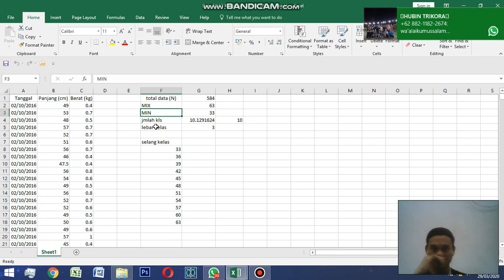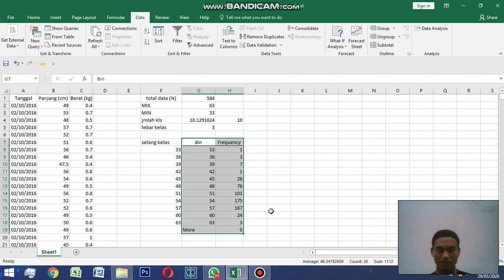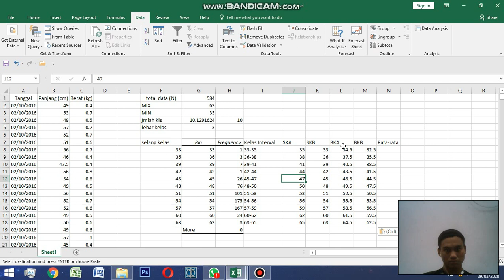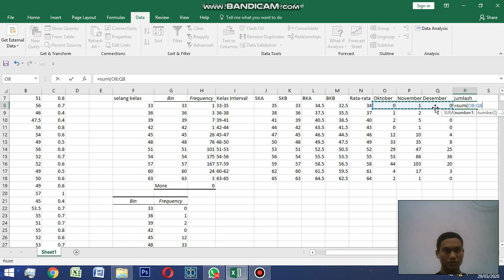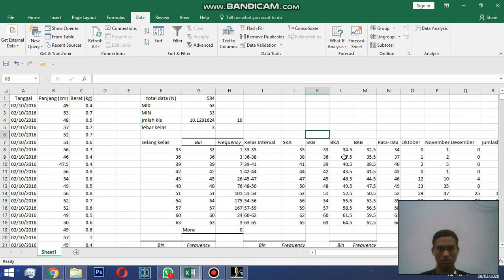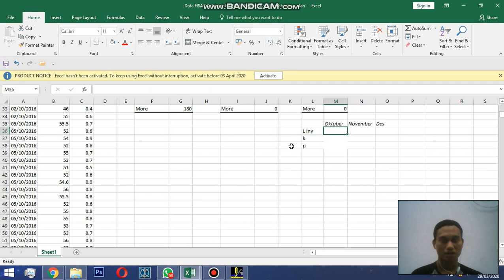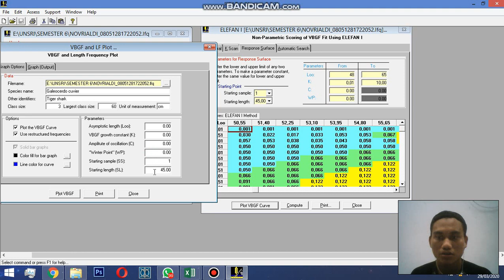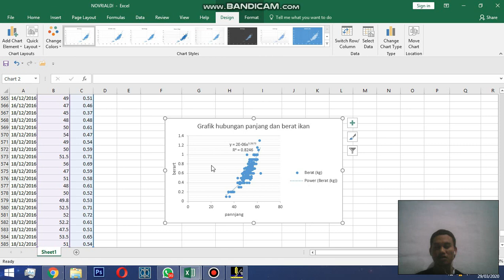LULUS KKP, MENGOLAH DATA PANJANG DAN BEEAT IKAN DENGAN FISAT II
Video ini merupakan tugas praktikum ESDL, Yaitu pengolahan data panjang dan berat tubuh ikan dengan menggunakan software FISAT II